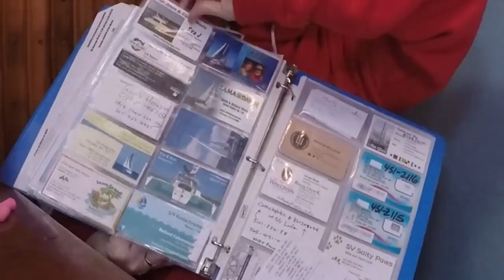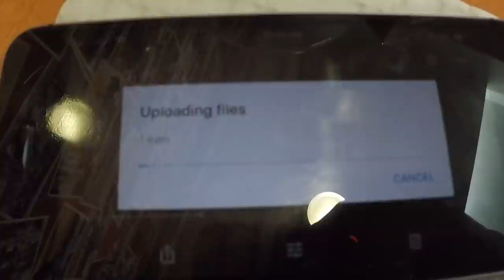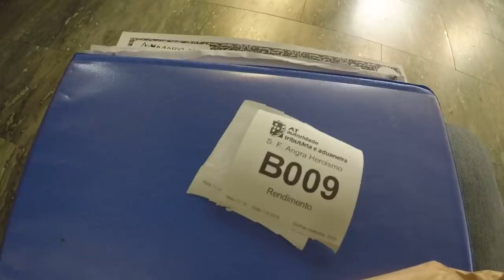The Police Come Knocking! | Sailing Wisdom [S3 Ep34]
The police come banging on our hull early in the morning with guns and all! Our blue binder comes to the rescue and we explain why it’s so important to stay organized! We’ve got some unexpected payments to make, which is a bummer. Maddie deals with the struggles of having a sprained ankle in the boat and Herby discusses what it’s like living on the hard in something smaller than a tiny house. Meanwhile, he completes the head woodwork and begins the oiling process!

Cruising Equipment:
50 Watt Solar Panels
100 Watt Flexible Solar Panels
12 volt Solar Charge Controller
48 volt Solar Charge Controller